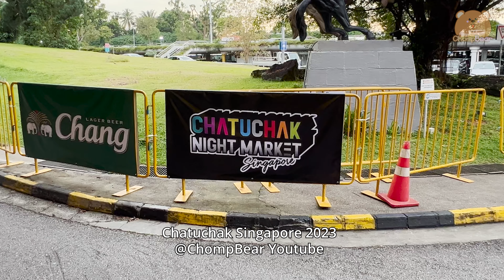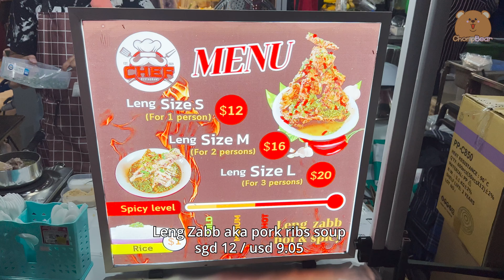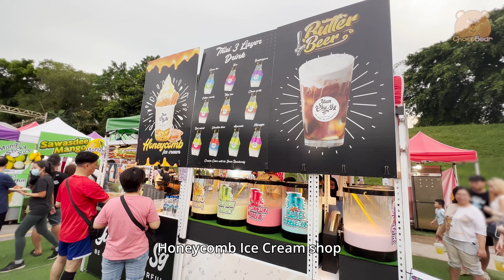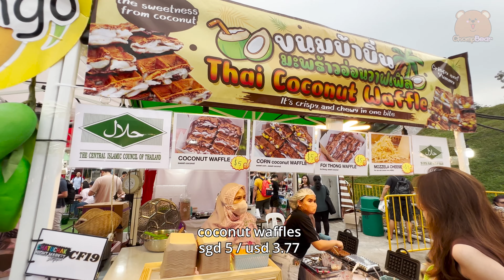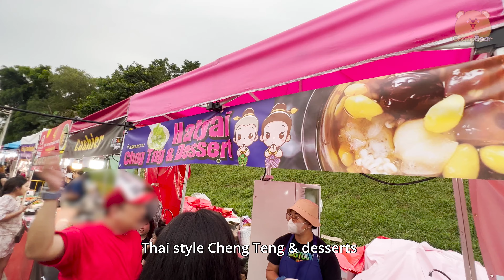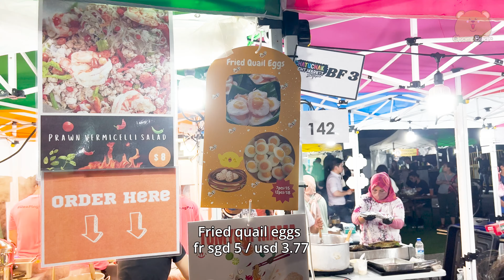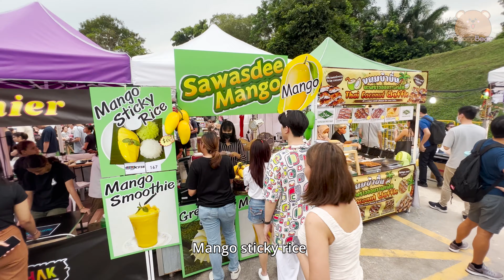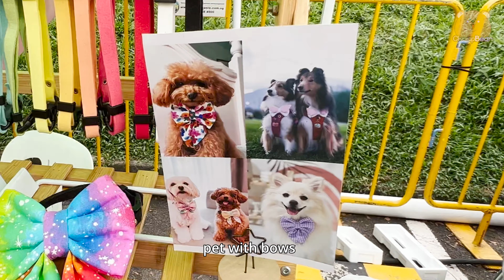Chatuchak Night Market Singapore 2023 with Thai street food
Chatuchak night market Singapore brings Chatuchak Bangkok weekend market to locals here. With 180 colourful Thai street food & drinks to wow us. We particularly like the leng zapp, honeycomb ice cream, padi Thai, Thai basil rice, tornado potato & grilled squid.